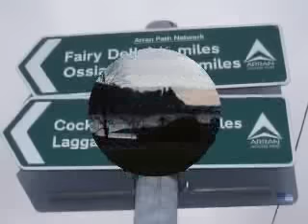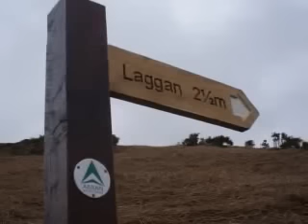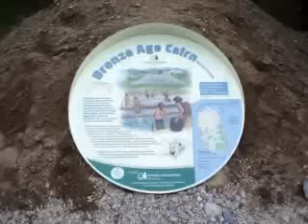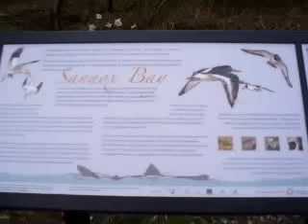ARRAN: Lochranza to Sannox.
ARRAN [APR 2008]:

A £16.70 day return from Glasgow Central to Brodick followed by a £4.40 all-day ticket on the 324 bus takes you round to Lochranza and the commencement of the gentle hillwalk over to Laggan , to the remote white-painted Laggan Cottage, followed by the resultant easy Coastal Path route to Sannox.

"Arran of the many stags
The sea strikes against her shoulders,
Companies of men can feed there
Blue spears are reddened among her boulders".

The walk begins with a distant view of Lochranza Castle before leaving the entrance to Glen Chalmadale; Arran distillery becomes a distant view before the descent. With continual views over the Sound of Bute the path descends to the Cottage then heads towards 'Millstone Point' beyond which the caves come into view before continuing  towards and through the 'Fallen Rocks' red sandstone boulders, a huge agglomeration broken away from the cliffs the result of massive rock face exfoliation.

"The landslips at Fallen Rocks and at Scriden happened within historical times. The former has left large conglomerate blocks of Old Red Sandstone.  These fell it is said some two hundred years ago, with a concussion that shook the earth and was heard in Bute and Argyllshire". [R. Angus Downie - 1933].

A picnic site is reached at North Sannox before the path heads over the North Sannox Burn and finally some more stepping stones before ending at the Sannox Bay Hotel on the A841 and the bus back to Brodick.

Soundtrack -  was Clannad; now subject to YouTube audio swap "The Molten Core (Long Edit) (Aalborg Ambient Soundtracks)"

The Isle of Arran itself is located in south-western Scotland, in the Firth of Clyde near Glasgow from where a combined boat and train ticket can be purchased [now £17.80 - August 2009, Glasgow Central Station].

Measuring approximately 167 square miles (433 km2) in area, the Island has a population of approximately 5,000. Although the seventh largest island in Scotland, Arran is not technically one of the Hebrides, being the southernmost of the Scottish islands. Often referred to as 'Scotland in Miniature', Arran offers visitors a compact and easily accessible island that mimics the geology of mainland Scotland, with a sparsely populated and mountainous northern half that is host to the 874m Corbett Goatfell (meaning 'goat hill') and a flatter, more populous southern half.

Located close to Glasgow and Scotland's Ayrshire coast, Arran is a popular and easily accessible tourist destination and of course, a walker's paradise, with walks of every single description imaginable.

There are sadly unforeseen potential consequences that you should be aware of if you decide to head for the final evening departure from the Island. Once back at Brodick the ferry departs for Ardrossan where the train connection unbelievably can depart just as the ferry arrives. Welcome to SCOTLAND! What must tourists think about that when they see the last train depart? The official response is that the train departs on time (yeah empty) even if the boat is a few minutes late. Absolute nonsense eh?

There must be some strange delight in watching maw paw and the weans with prams and buggies, tourists with suitcases, pensioners with walking sticks and a host of other people with bags and rucksacks all heading to the platform to catch their last train home - only to see it fxck off into the distance a few seconds before they arrive near the platform. Its therefore advisable to get the afternoon return sailings unless you want to gamble on Scotrail (despite the fact they've sold you a return composite train/boat ticket) actually waiting for their passengers.

This scenario happened to me on each occasion I visited the Island during 2008. However, take note - you can leg it the twenty-minute walk to the next station that has two lines both going to Glasgow and still catch a train - but theres no staff at Ardrossan to even tell you that - because they've left on that last Ardrossan departure!). They should be ashamed of themselves - but unfortunately I can certainly assure you (as per the e-mail replies I received) are not.

From "A Farewell to Arran"

"An island girt with azure seas
That glisten 'neath the noonday sun:
Wide moorlands swept by gale and breeze,
And deep ravines where torrents run."

"Sheer heights from which a prospect wide
Unfolds itself of sea and shore,
And ships that on the floating tide
Bring from afar their laden store."

"And crofts, and sunlit harvest fields,
And pasture-land with grazing sheep
And herd of loving kine that yield
Produce whence one may profit reap"